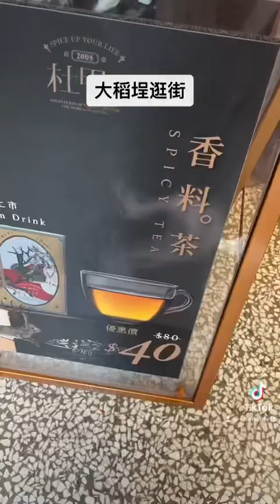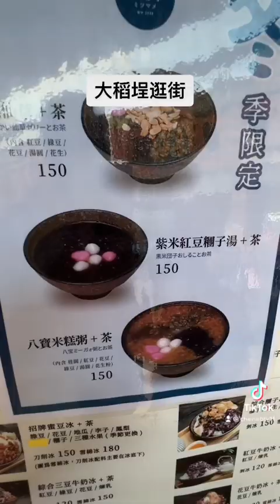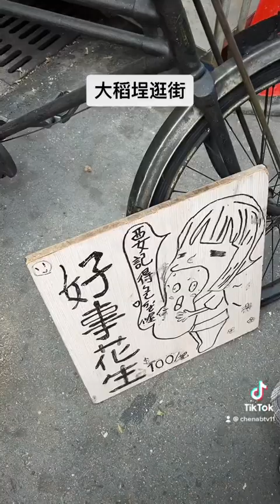大稻埕辦年貨 香料飲料很特別